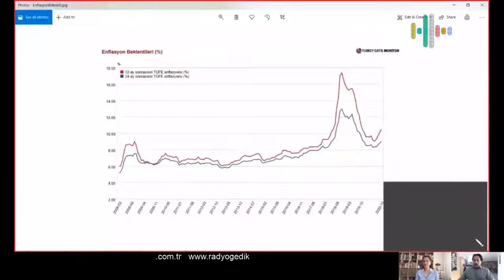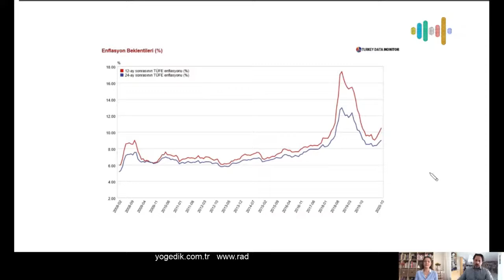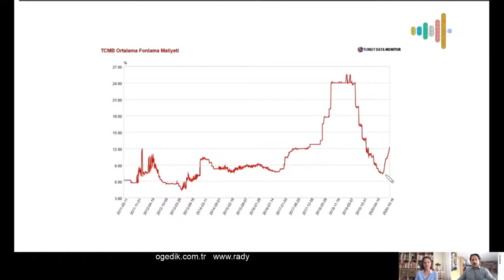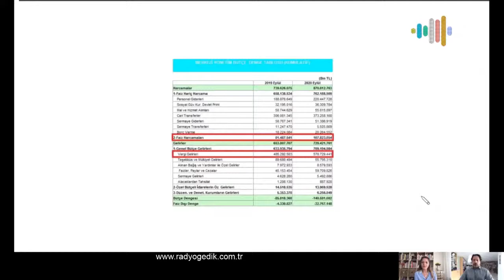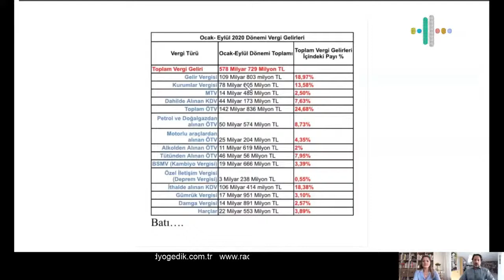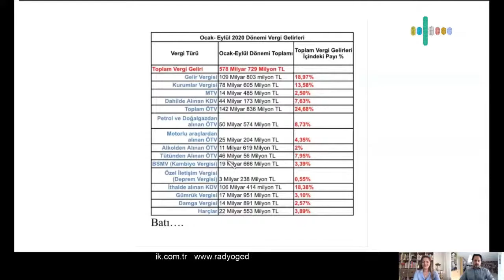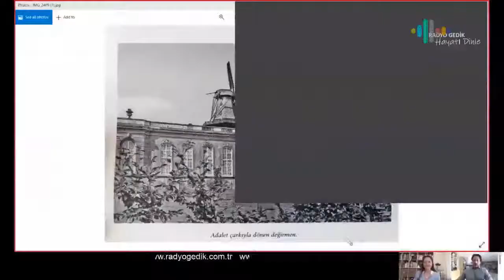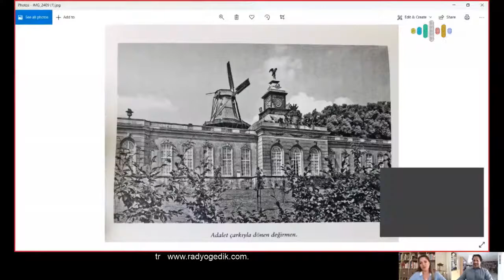HIZLI EKONOMİ - TCMB FAİZ ARTIRACAK MI?